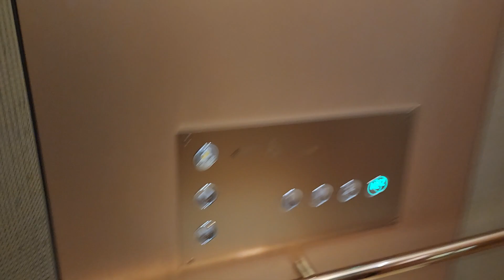경기도 안성시 공도읍 서동대로 3930-39 스타필드 안성 나머지구간 6 현대엘리베이터 탑사기 (2)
이 엘리베이터는 M1,M2층이 있습니다.